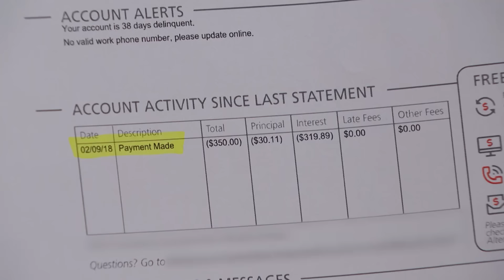Judge Judy Is Not Buying This Story! | Part 1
Ashley had her car towed to Brandon’s lot and then says it disappeared. Was it stolen...or repossessed?